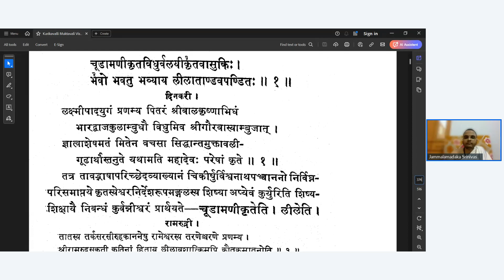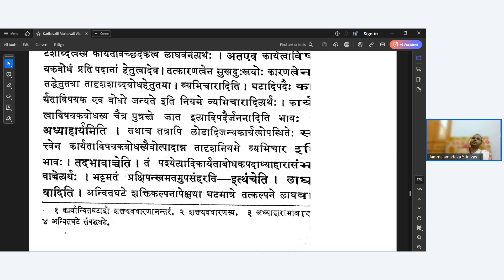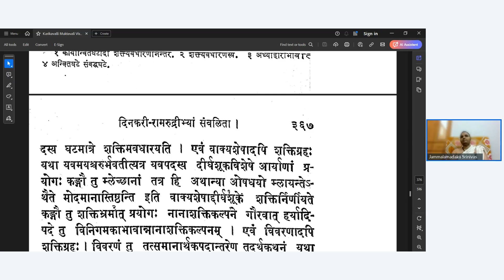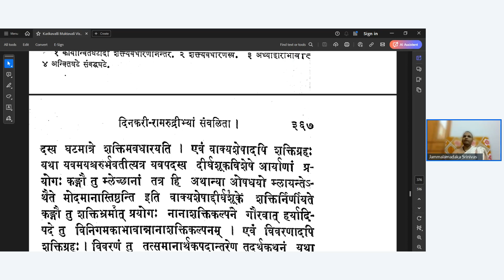Dinkari | Commentary on Nyaya-siddhanta-muktavali |Class - 05| Dr. Srinivas Jammalamadaka | Sanskrit